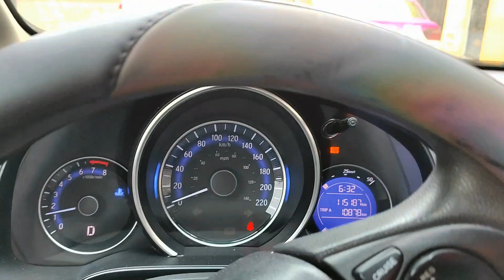Honda fit 2017 en su punto crítico de mantenimiento 100,000 KM😱(corregido)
L L A N T A S    G A R R A.
Especialistas de la industria llantera,venta y reparación de rines deportivos,taller automotriz en mecánica suspensión y frenos.

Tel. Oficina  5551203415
Twitter.-         llantasgarra
Facebook.-   llantasgarra
Instagram.-.  llantasgarra

Camino de la Unión "A" 91, Providencia, Gustavo A. Madero, 07550 Ciudad de México, CDMX

Horario de Atención en Tienda:
Lunes a Viernes de 9:00 a 18:00 hrs
Sábados de 9:00 a 16:00 hrs